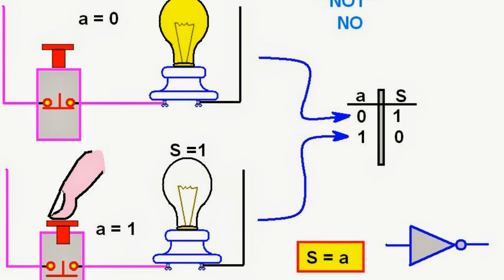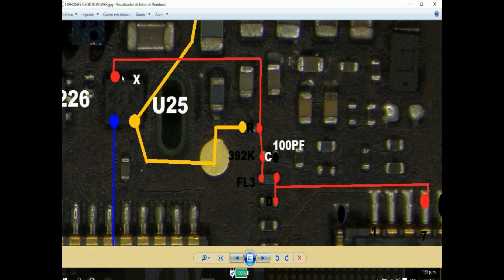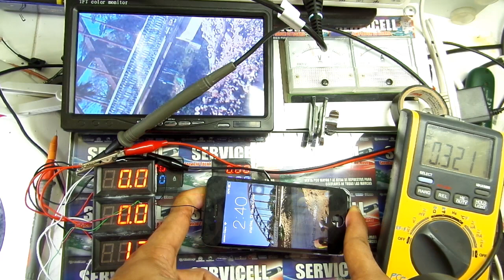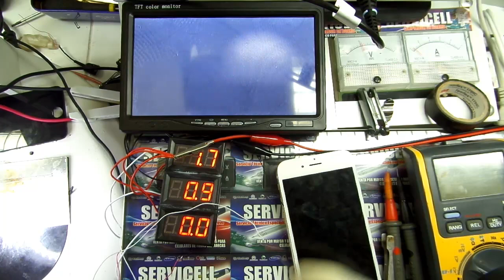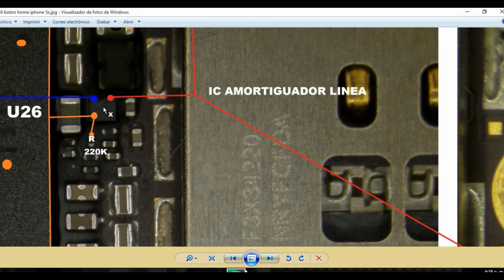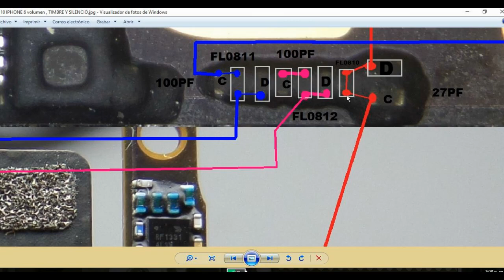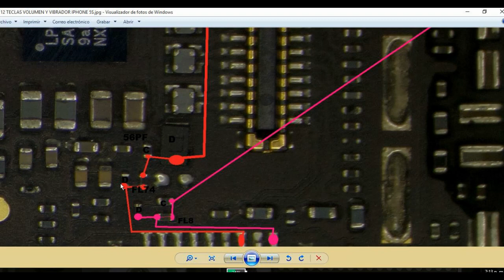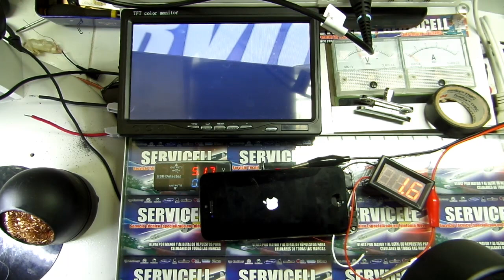curso iphone clase 6 botones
estas son algunas herramientas que uso para reparar en mi laboratorio

1 HERRAMIENTAS PARA SOLDAR

Jabe UD-1200 precisión Estación de soldadura inteligente la version economica de la JBC

5 puntas para bakkon T12 serie

estacion de calor JBC TESE-2A 220 V

la opcion mas barata estación s aire caliente y hierro similar a mi primera estacion con la que comenzo la magia

2 HERRAMIENTAS DE DIAGNOSTICO

multimetro VICI VC97A 3999 Digital Auto de la gama de verdadero valor eficaz RMS

medidor de bobinas Medidor LCR Digital Vici economico

fuente de alimentacion de 3 canales KORAD KA3305D 30 V 5A DC regulada

fuente de alimentacion portatil HR1203

fuente de alimentación KORAD KA6005D-precisión

POWER-Z KM001 Voltaje de visualización, corriente, potencia, mAh, mWh

Analizador de corriente para teléfono móvil DT880 para iPhone 6/6 P/6 S/6SP /7/7/P/8/X/XS

cables para fuente de alimentacion economicos

IPower MAX Cable de prueba para iPhone 6G/6 6 S/6 P/ 6SP/7/7/P/8G/8 P/X/XS

cable para reanimar baterías activado Cable para iPhone 4 5 5S SE 6 6P 6S 6SP 7P 8 8P X

3 HERRAMIENTAS PARA HACER ZOOM O MICROSCOPIOS

el primero que trabaje Andonstar HDMI VGA Microscopio

el segundo que trabaje Profesional de 5 pulgadas de pantalla Digital

lampara para el microscopio que deje solo la parte de adentro para ganar espacio de 64 led

lampara para el microscopio que deje solo la parte de adentro para ganar espacio de 144 led

cauchos que uso para apoyar mi rostro y que no me entre luz al trabajar

lentes barlow para ganar distancia de trabajo con el miscroscopio

INSUMOS

box para memorias nand pcie